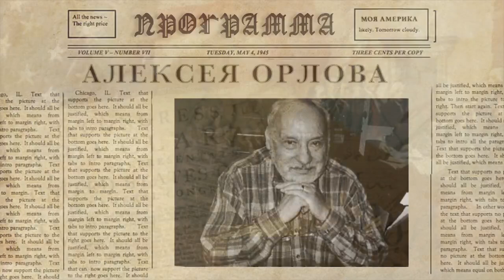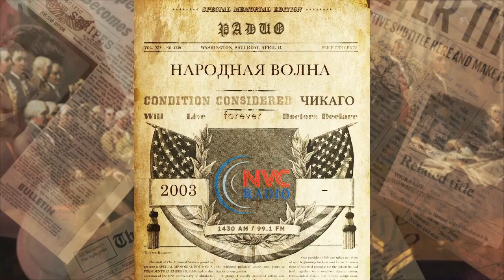Назад в будущее ⏳ Моя Америка 08.05.2020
Программа «Моя Америка» 5 Августа, 2020 на RadioNVC ⏳

✅ Американская журналистика возвращается к своим порочным корням. 24 июля The Wall Street Journal.